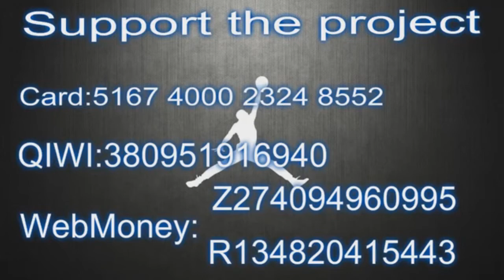Jeremy Pargo with 24 Points vs Agua Caliente Clippers